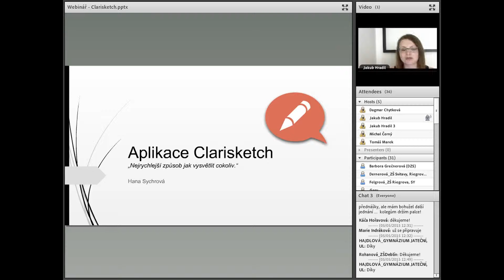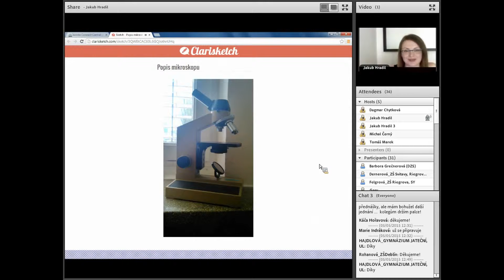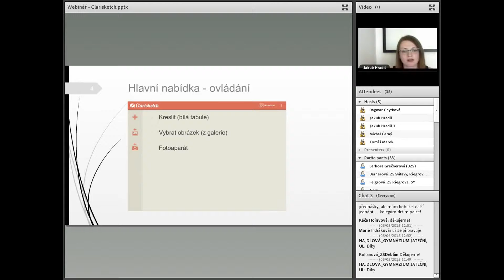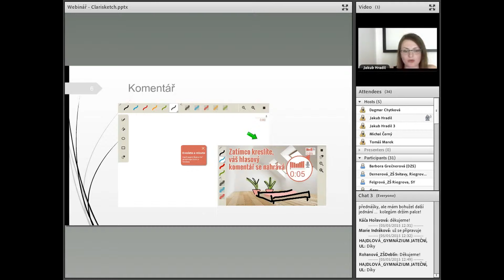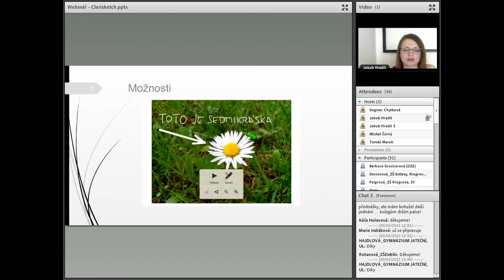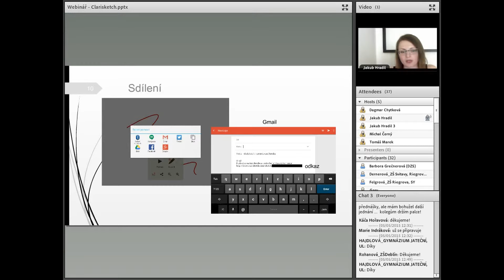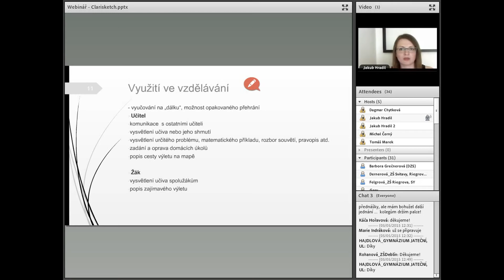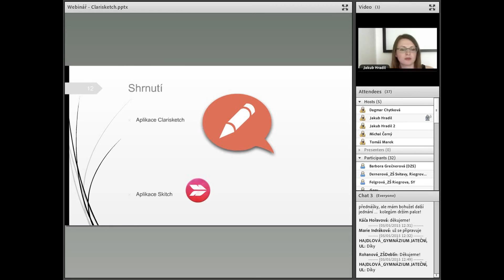Hana Sychrová – Aplikace Claricketch